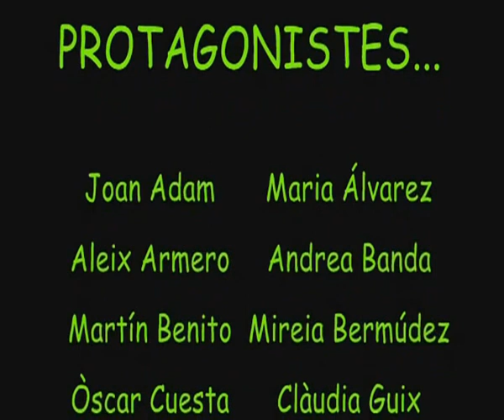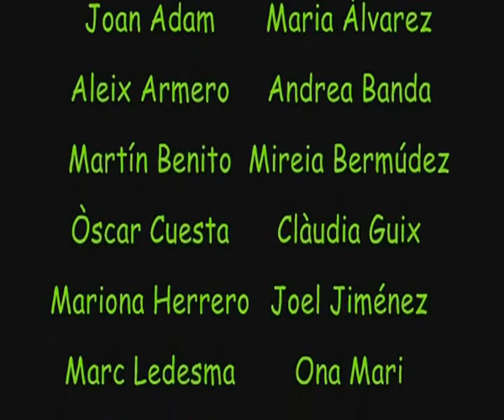Awimmawe.avi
Els nens i nenes de 3r. de l'escola Sant Miquel de Castellgalí, representem la cançó 'Awimmawe'. Espero que us agradi.